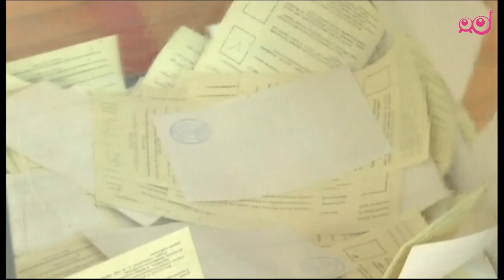Infodrom: Ukrajina umaknila vojsko s Krima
Začasni ukrajinski predsednik Turčínov je ukrajinske vojake in njihove družine pozval, naj se umaknejo s Krimskega polotóka, saj naj bi jim ruski vojaki grozili s smrtjo.